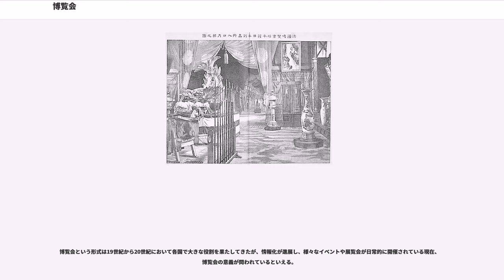博覧会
博覧会（はくらんかい）は、物品や資料などを集めて一般公開する催しのこと。様々な物品を集めて展示する博覧会（国内博覧会）は、1798年、フランス革命の時期のパリで開催された。1849年までにパリで11回にわたり開催され、徐々に規模が大きくなっていった。同様の博覧会がベルギー、オランダなど各国でも開催されるようになると、1849年、フランスの首相が国際博覧会を提唱し、1851年に第1回国際博覧会がロンドンで開催されることになった。詳しくは「国際博覧会」を参照。以下において、日本における主な博覧会を歴史的に記述する。

江戸時代の1757年（宝暦7年）、讃岐の平賀源内の提案、本草家・田村藍水の主催で、江戸・湯島で薬品会が開催された。物産会は一般公開はされなかったが、全国から薬用になる動植物、鉱物を集めたもので、日本初の物産会であった。物産会はたびたび催され、1761年（宝暦11年）には湯島において源内主催の大規模な壬午の会が開かれた。

1867年（慶応3年）、第2回パリ万博に幕府および薩摩藩と佐賀藩から佐野常民らが参加し、出品した。また、水戸藩の徳川昭武、渋沢栄一らもパリに赴いた。1873年（明治6年）のウィーン万博には日本政府として初めて公式参加し、日本館を建設した。明治期の国際博覧会では日本の展示品が好評をもって迎えられ、日本ブーム（ジャポニスム）を広めた。

近代日本では新しい文明の成果や他国の文化を人々に伝える啓蒙的な役割を果たすことになった。1871年（明治4年）、5月の九段下の西洋医学所薬草園にて行われた大学南校主催の物産会（当初博覧会の名で企画されたが直前に物産会に名称変更）や10月の京都の西本願寺で開催された京都博覧会（京都博覧会社主催）が国内の博覧会最初期のものである。同博覧会は以後も京都御苑などを会場に行われた。また廃仏毀釈によって荒廃した奈良でも1875年（明治8年）第一次奈良博覧会が東大寺大仏殿及び回廊を会場として県内寺社・個人所蔵の文化財を集めた異色の博覧会として開催されたが、こちらは正倉院御物などの複製を通じた伝統工芸に対する再評価の場となった（奈良博覧会社により以後毎年第十五次まで開催）。

東京では1877年（明治10年）に、上野公園で第1回内国勧業博覧会（政府主催）が開催された。内国勧業博覧会は以後、1881年（明治14年）上野、1890年（明治23年）上野、1895年（明治28年）京都、1903年（明治36年）大阪と5回が開催された。第5回の大阪での博覧会は、日本が工業所有権の保護に関するパリ条約に加盟したことから海外からの出品が可能となり、14ヶ国18地域の参加と出品点数31,064点と予想以上の出品が集まった。この数字は、1900年（明治33年）パリ万博の37ヶ国、1902年（明治35年）グラスゴー万国博覧会の14カ国と比べてもあまり遜色なく、事実上小さな万国博覧会とみなしても差し支えないだろう。上野公園では、その後も1907年（明治40年）に東京勧業博覧会、東京大正博覧会1914年（大正3年）、平和記念東京博覧会1922年（大正11年）と、東京府主催の大規模な博覧会が続いた。明治大正の博覧会場は、ほとんど東京か京都だったが、大阪・名古屋・仙台などでの開催例もある。

また、日本統治下に入った朝鮮と台湾でも、日本統治の成果を示すことを目的とした博覧会が開かれた。1915年（大正4年）に京城府（現在のソウル特別市）で開催された始政五年記念朝鮮物産共進会を始め、1929年（昭和4年）には同じく京城府で朝鮮博覧会、1935年（昭和10年）には台北で始政四十周年記念台湾博覧会が開催された。

それまで官庁による主催の博覧会によって投資の呼び込みや消費拡大に効果があることも示されたことで、大正期以降には民間会社主催の博覧会も催されるようになった。新聞社、百貨店、鉄道事業者などが博覧会を主催するようになった。これには相互にも開催を取り上げることで、さらに効果をあげた。

昭和に入ると、日本で国際博覧会を開催しようとする機運が高まり、議会でも議論された。紀元2600年に当たる1940年（昭和15年）を期して日本で紀元2600年記念日本万国博覧会を開催することに決まった（1934年（昭和9年）に日本万国博覧協会創立）。また、東京オリンピックの同年開催も1936年（昭和11年）に決定し準備が進められた。しかし、日中戦争が激化したため、参加国の減少が見込まれたこと、及び軍部の反対により、1938年（...